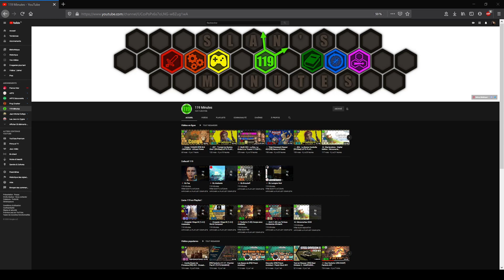L'Hebdo de Décembre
❤️ Un grand merci à tous mes soutiens, abonnés, et participants. A tout de suite pour la suite !

[ TAGS ]

[ COMMUNAUTÉ ]